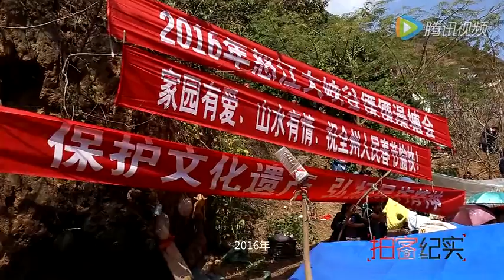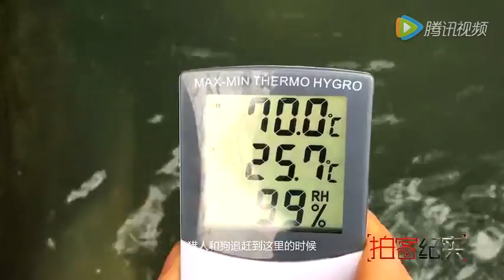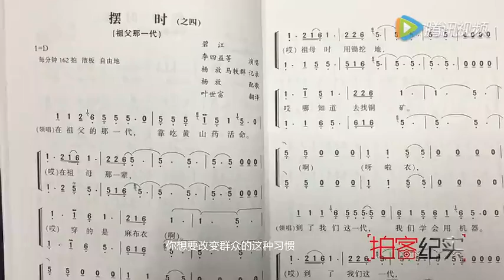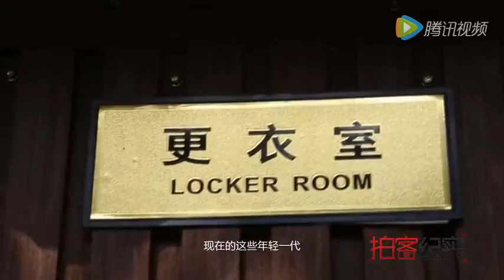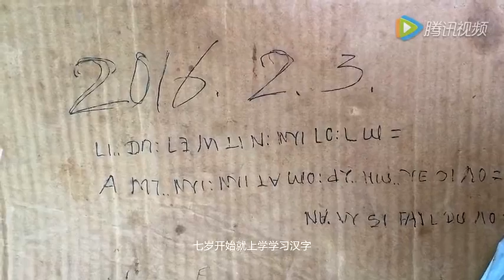【实拍】怒江新春澡塘会 游客狂拍裸浴画面惹村民愤怒